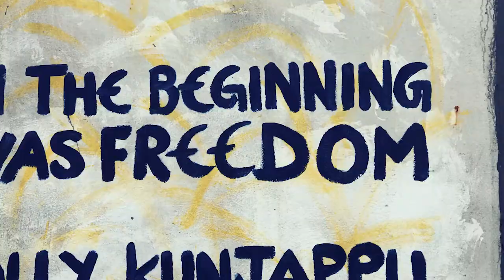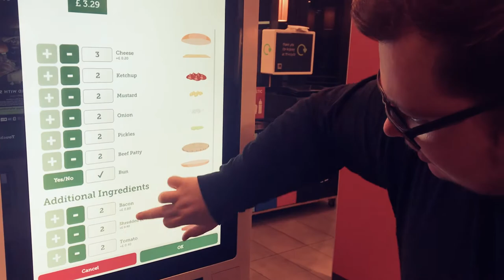Berlin & Trippy Music Videos! (Red Scarlet W & iPhone)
The Berlin section is shot on iPhone, I was pretty impressed by it!
**GEAR I USE LISTED BELOW**

Gear
Red Scarlet-W
Sony A7sii
Canon 5D MK3
Canon 6D

SmallHD 701
SmallHD 501